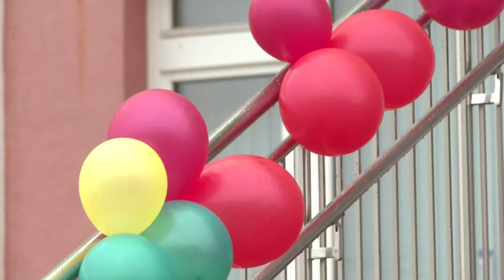Зарисовка 1 сентября